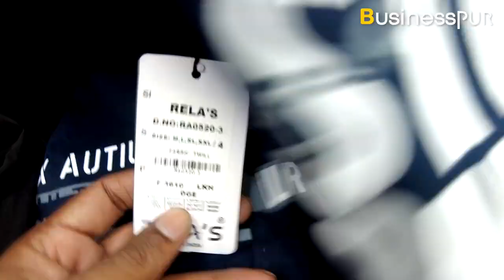Shirts wholesaler in Mumbai | Shirts Wholesale Markat in Dadar Manish Market Mumbai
Shirts wholesaler in Mumbai | Shirts Wholesale Markat in Dadar Manish Market Mumbai | Mumbai Market होलसेल मार्किट | BusinessPUR

Shop Address:  F-12 Reals , Dadar Manish Market Senapati Bapat Marg , Dadar ,Mumbai 400028

अगर आपको होलसेल मार्केट या शॉप  का  वीडियो बनवाना है तो हमे कॉल करे इस नंबर पर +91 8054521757 *
(* T&C ; This Video Made For Fund Raise For Social Causes In India )

©All Of The Content In This Video Is Made By The DNS Media Company .Content Displayed Is Subjected To Copyright. None Of The Above Content From My Any Video Should Be Used Without My Prior Permission .